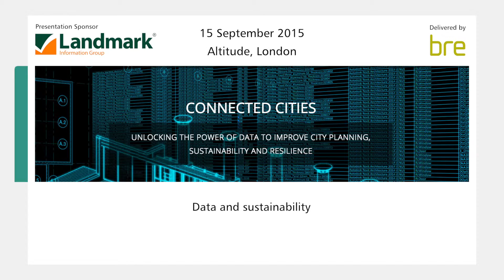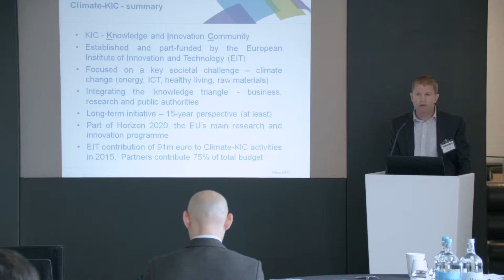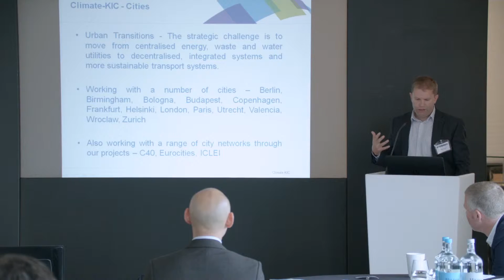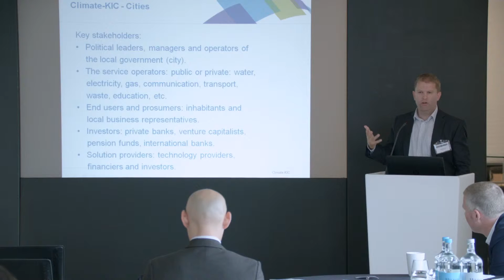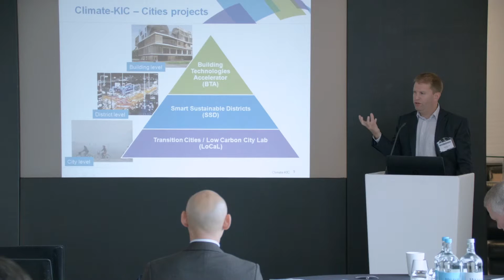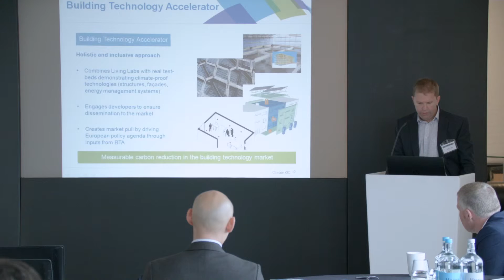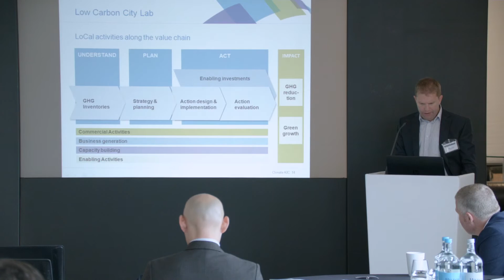Connected Cities: Aled Thomas (UK Climate-Kic)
Data management and integration